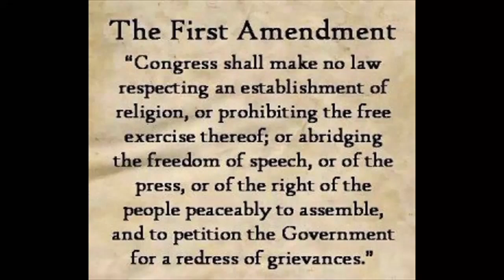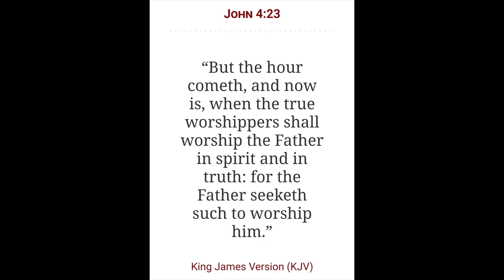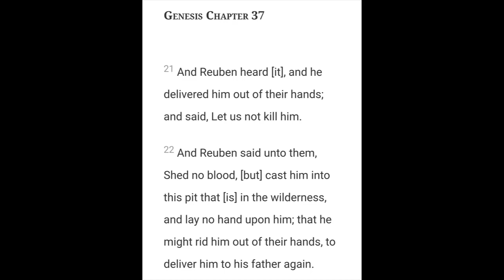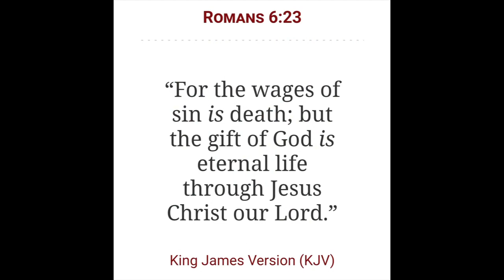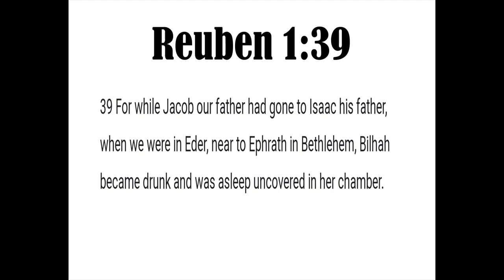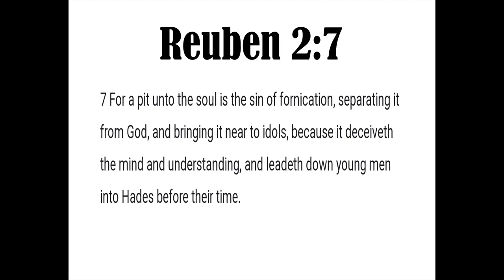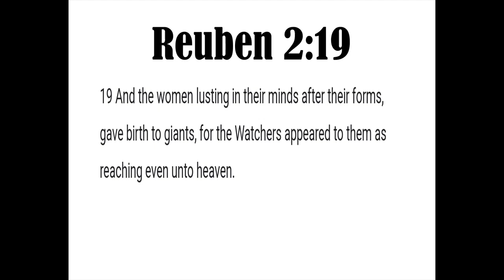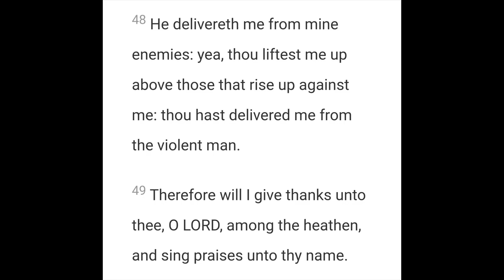Let Rueben live And Not Die | The Testament of Reuben